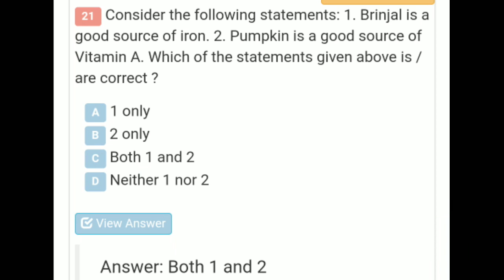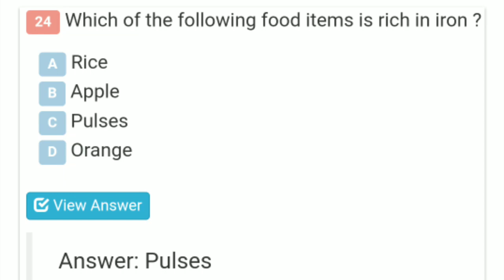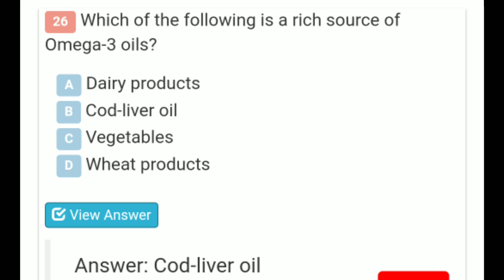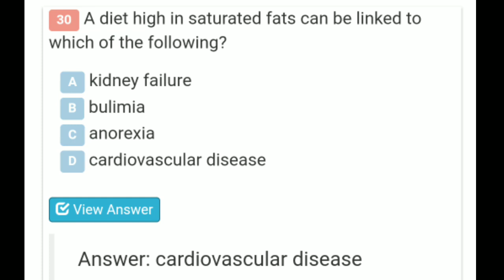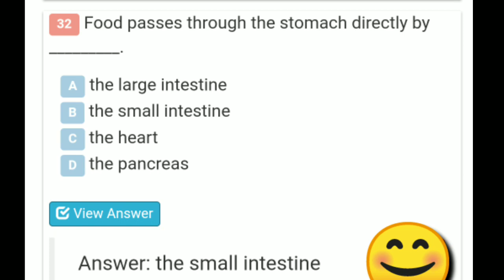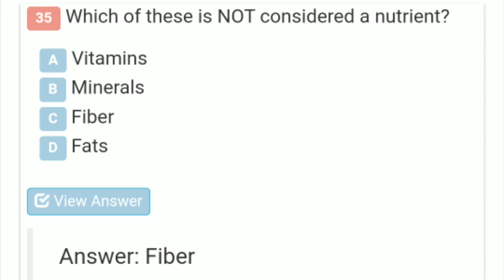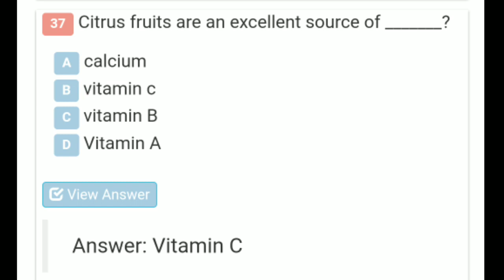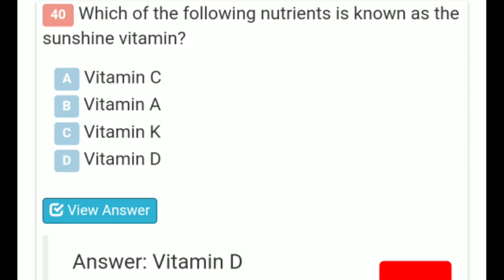BRO COOK GENERAL AWARENESS OBJECTIVE QUESTIONS SET 2|| bro recruitment 2019|| cook written test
Border road organisation recquitment vehicle mechanic written test most important question,

bro recruitment, bro recruitment 2019, bro recruitment 2019 admit card, bro recruitment 3700, bro recruitment 2020 sarkari result, gref bro recruitment 2020, army bro recruitment 2020, bro.gov.in recruitment 2020

gref recruitment, gref recruitment 2020, gref recruitment call letter, bro gref recruitment 2020, gref army recruitment 2020

bro recruitment 2020, bro recruitment 2020 application form, bro recruitment 2020 sarkari result, gref bro recruitment 2020, army bro recruitment 2020, indian army bro recruitment 2020, bro.gov.in recruitment 2020

bro recruitment 2019, bro bharti 2019, seema sadak bhawan, Gref records, Gref Centre, bro walon ki posting kahan hoti hai, bro ki naukari kaisi hai, general reserve engineer force service conditions, border roads organisation service conditions, bro Life, Gref life, what is Gref, what is bro, BRO की Service Conditions क्या हैं?, BRO/GREF क्या है
BRO GRE bharti 2019, GREF BRO recruitment 2019, how to prepare for BRO exam, bro bharti ki tayari kaise karein, bro ka call letter kaise aata hai, BRO GREF medical test, Physical test for BRO GREF bharti, border roads organisaton, general reserve engineer force, DVRMT (OG) Syllabus, MSW COOK syllabus, Vehicle mechanic exam syllabus, electrician exam syllabus, how to prepare for bro gref recrutment, bro recruitment 2019, bro Gref call letter